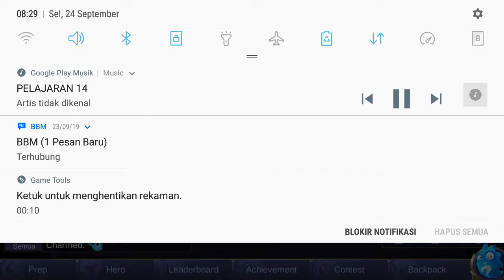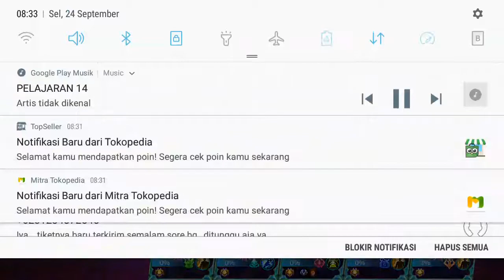Bermain Sambil Belajar (Valir)